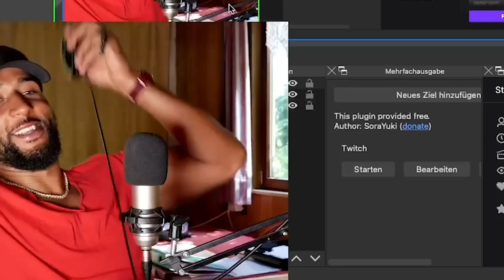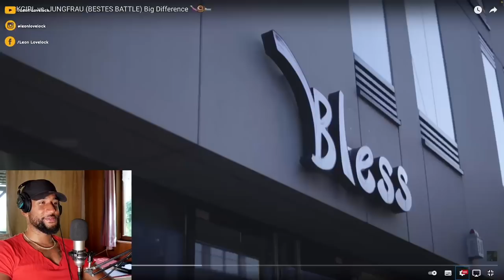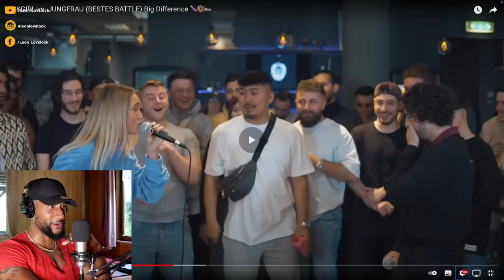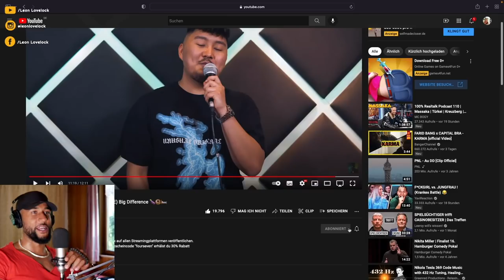F*CKGIRL vs. JUNGFRAU 🍆🍩🛏 (RapBattle) REACTION - Leon Lovelock